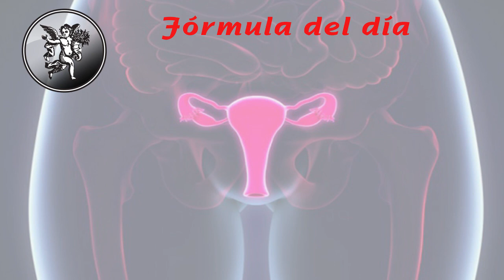FÓRMULA HERBOLARIA PARA LA VEJIGA CAIDA O CISTOCELE